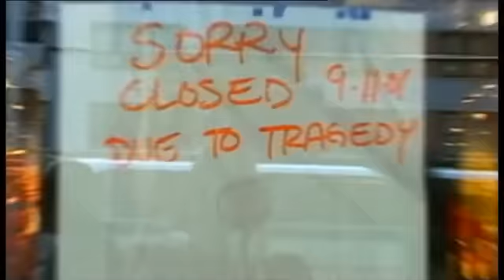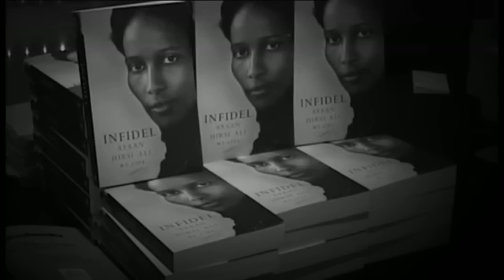Ayaan Hirsi Ali Discussing 'Heretic' on 'Newsnight'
Ayaan Hirsi Ali discussing 'Heretic' on the BBC's "Newsnight." 3.25.15